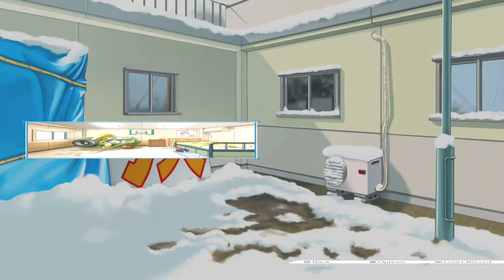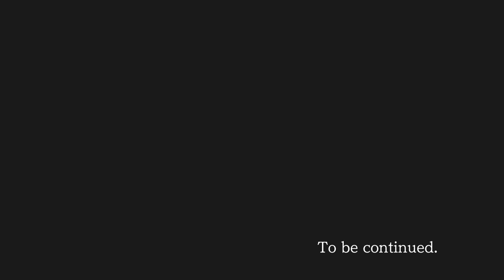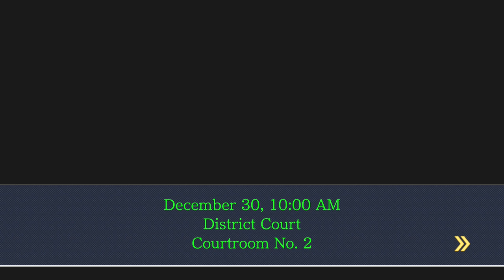Phoenix Wright Ace Attorney Justice for All Part 21